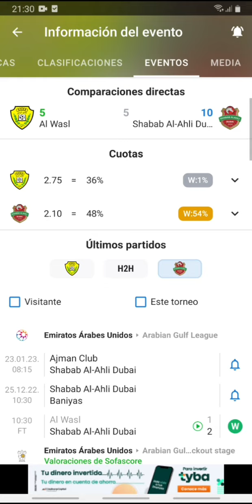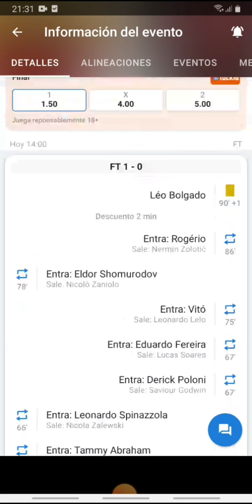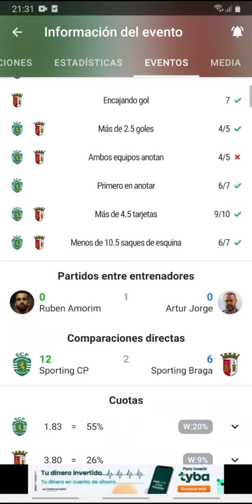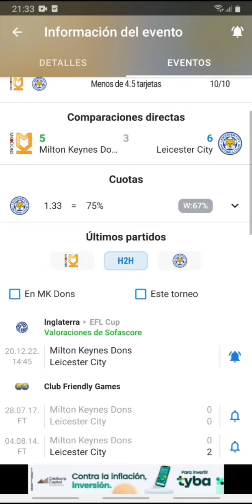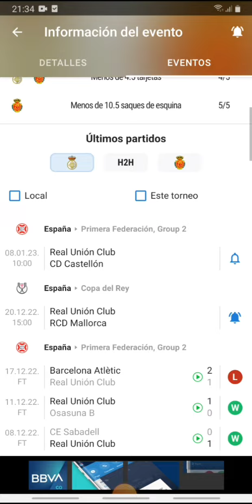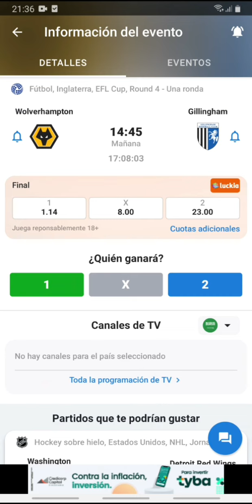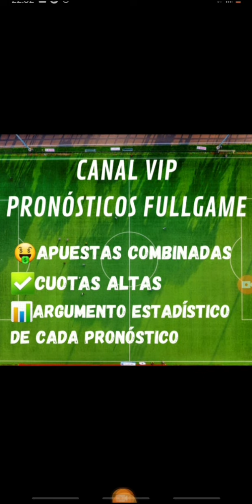Pronósticos deportivos martes 20 de diciembre-Pronósticos de futbol martes 20 de diciembre